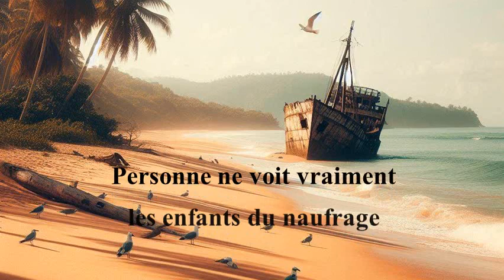LES ENFANTS DU NAUFRAGE - Breve videopoesia. Poème vidéo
"Les enfants du naufrage" (2024) Videopoesia di Loredana Bottaccini @poelory

Se avete gradito questo video fatemelo sapere cliccando sul "mi piace" ("pollice in su, mi raccomando!") e sulla campanella bianca. Nei canali rivolti anche ai minori i commenti sono disabilitati: il "pollice di gradimento" e l'iscrizione sono dunque l'unico mezzo che mi consenta di capire come migliorare e fornire, secondo le mie possibilità, contenuti in linea con i vostri gusti.

P.S. Altre liriche si trovano nel mio libro "Fantasy blues" (Giovane Holden Edizioni, Viareggio, 2021). Anteprima su